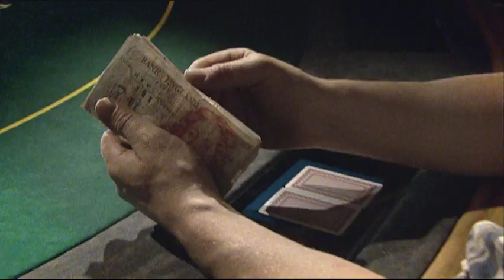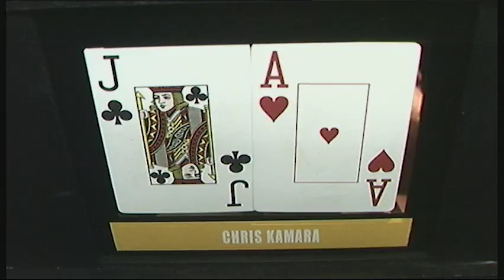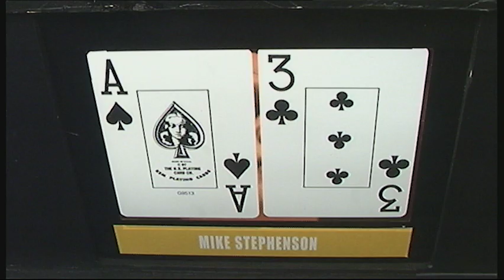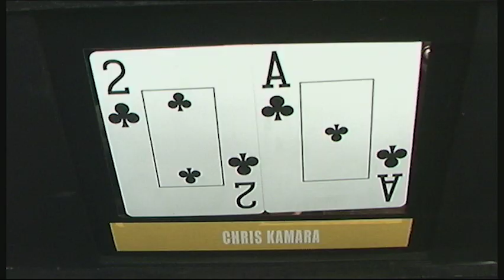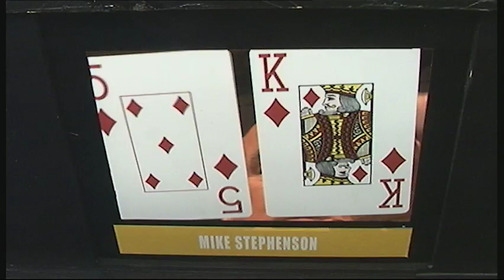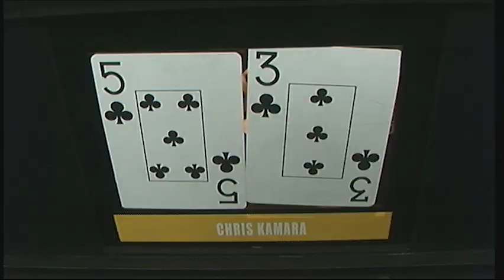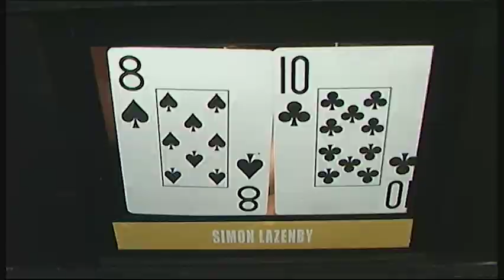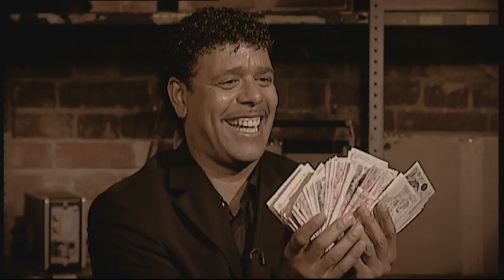partypoker Sports Stars Challenge 1 I Episode 1 | Tournament Poker | TV Poker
Welcome to the partypoker Sports Stars Challenge I in London. Sports stars, both past and present, have taken their seats in the hope of being crowned the ultimate sporting poker champion.

Here's today's poker table lineup: 'Devious' Di Stewart, Mike 'Stevo' Stephenson, Rod Harrington, David 'Bumble' Lloyd, Chris 'Kammy' Kamara & Simon 'Lazers' Lazenby.

Commentary by Jim Proudfoot & Steve Davis.